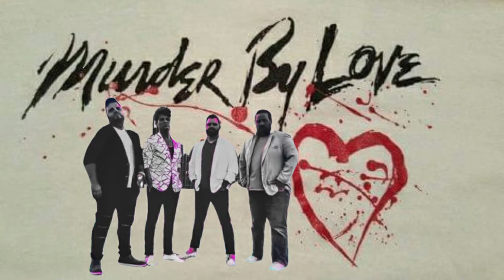MURDER BY LOVE BAND| Live 80's Music | Official Promo Video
MURDER BY LOVE
Modern version of 80's Pop/New Wave